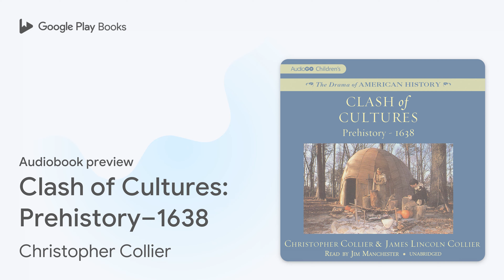Clash of Cultures: Prehistory–1638 by Christopher Collier · Audiobook preview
Clash of Cultures: Prehistory–1638
Authored by Christopher Collier, James Lincoln Collier
Narrated by Jim Manchester

0:00 Intro
0:03 Preface
4:04 Chapter I: North American Lives
5:20 Outro

BOOK DESCRIPTION

History is dramatic—and the renowned, award-winning authors Christopher Collier and James Lincoln Collier demonstrate this in a compelling series aimed at young readers.

Covering American history from the founding of Jamestown through present day, these volumes explore far beyond the dates and events of a historical chronicle to present a moving illumination of the ideas, opinions, attitudes, and tribulations that led to the birth of this great nation.

Christopher Collier is an author and historian. He attended Clark University and Columbia University, where he earned his PhD. He was the official Connecticut State Historian from 1984 to 2004 and is now professor of history emeritus at the University of Connecticut. He is the brother of James Lincoln Collier, with whom he has written a number of novels, most of which are based on historic events. His books have been nominated for several awards, including the Newbery Honor and the Pulitzer Prize.

James Lincoln Collier has written many books for children, including Give Dad My Best and Planet out of the Past. He has also contributed more than five hundred articles to the New York Times Magazine, Reader’s Digest, and Boy’s Life. His honors include the Kidger Prize for Teaching, the Jane Addams Peace Prize, and the Newbery Honor.

Jim Manchester is a retired English and theater teacher in Rhode Island. He has directed and acted in many theatrical productions over the years and has…

AUDIOBOOK DETAILS

Language: English
Publisher: Blackstone Audio Inc.
Published on: May 1, 2013
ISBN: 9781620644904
Duration: 1 hr, 58 min
Genres: Juvenile Nonfiction / History / Exploration & Discovery, Juvenile Nonfiction / History / General, Juvenile Nonfiction / History / Prehistoric